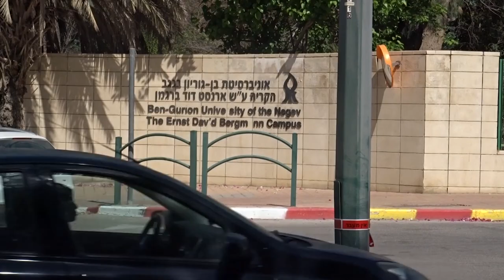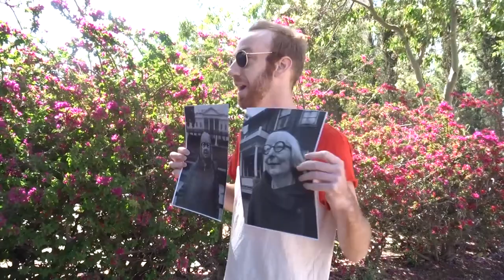הליכות ג'יין 6.5.2023: הגֶן הנעלם [] Jane's Walk: The Vanishing Gene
Join us to save the Negev Institute for Arid Zone Research world heritage Be’er Sheva, Israel
הצטרפו אלינו לשימור המורשת העולמית של המכון לחקר הנגב, באר שבע